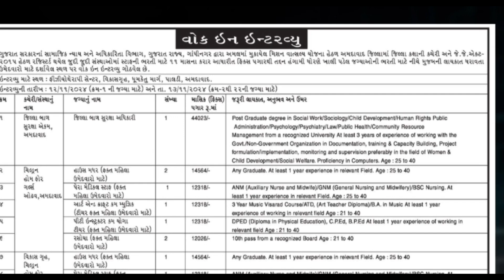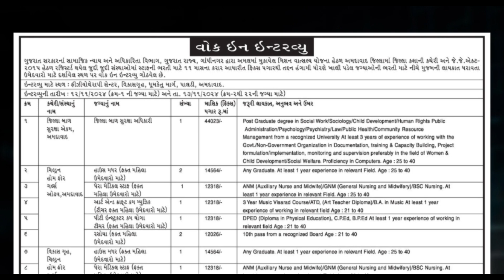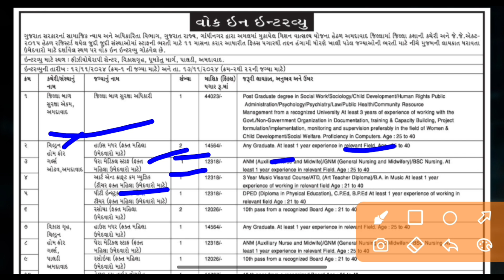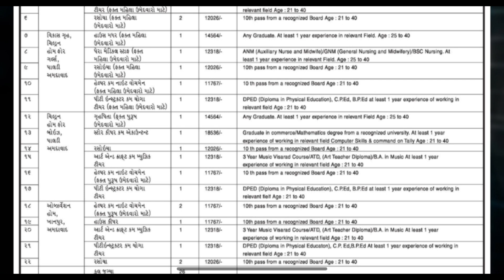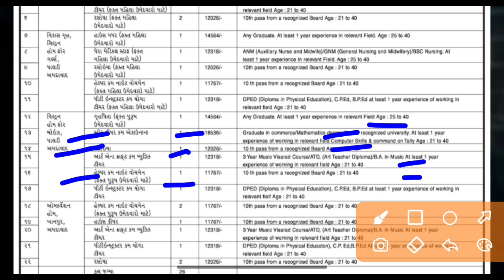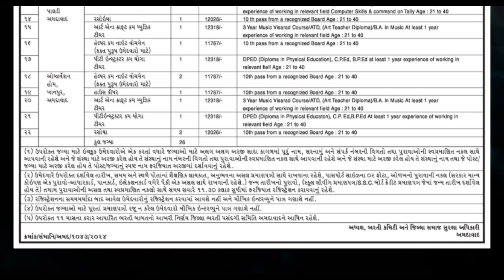10 પાસ સરકારી વિભાગ ભરતી//મિશન વાત્સલ્ય યોજના આવી મોટી ભરતી//Gujarat Government Job 2024//MSWTips